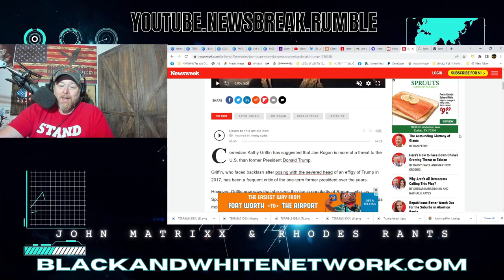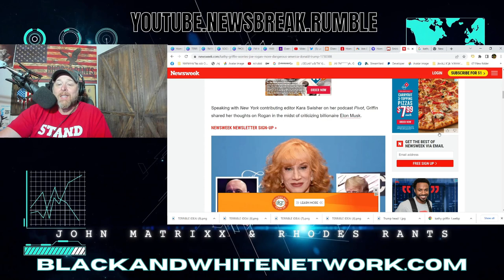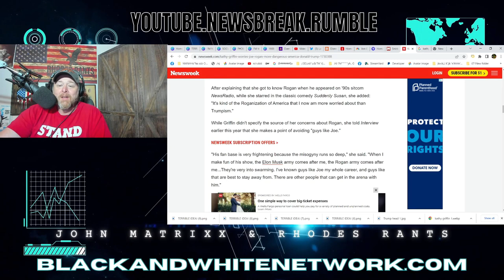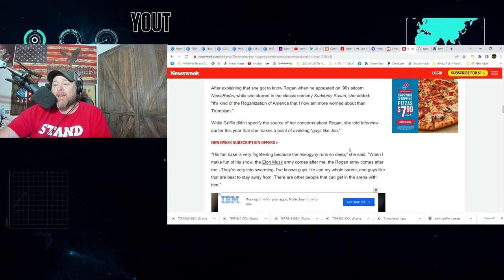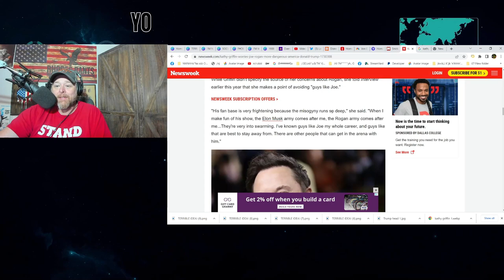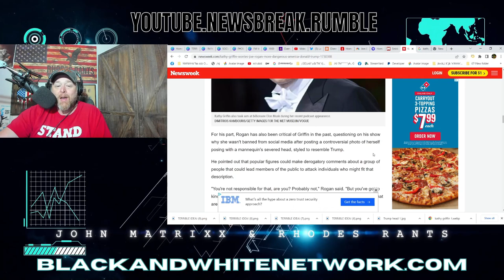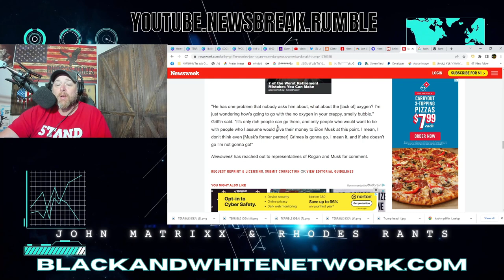WASHED UP Comedian Kathy Griffin Says JOE ROGAN & Supporters BIGGER THREAT now Than TRUMP!